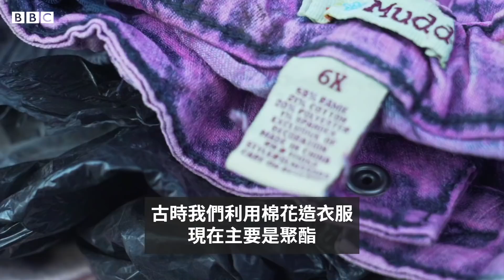你穿過一次就丟的衣服最後會運到這裏－ BBC News 中文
全球興起「快時尚」潮流，不少公司以便宜的價錢向消費者售賣衣服，但這些衣服往往很快就被丟棄，造成大量垃圾。

環保人士說，最大的問題是這些衣服大都是由聚合物造成，含有塑膠，因此需要上200年才能分解，最終被丟到堆填區裏。

智利北部一個城市，每年都接收大量這種被丟棄的衣服，而循環再造的數字遠遠不及接收衣服的數量。當地環保官員說，進口商需要選擇進口品質良好的衣服而不是垃圾，但最重要的仍然是出口這些廢物的國家，要再改變它們的做法。